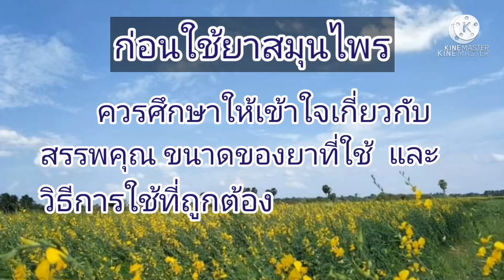สมุนไพร ฆ้องสามย่านแก้พิษแมงป่อง ตะขาบ#หนุ่มเสกคนใต้นิ